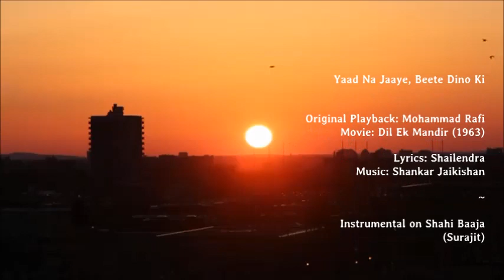Yaad Na Jaaye Beete Dino Ki ~ on Paloma Shahi Baaja (aka Bulbul Tarang / Indian Banjo)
*** Instrumental on Shahi Baja (Bulbul Tarang / Indian Banjo) ***
(The Guitar shown on the video is only for the visual and not the actual instrument)

Song: Yaad Na Jaaye Beete Dino Ki
Movie: Dil Ek Mandir - 1963
Original Playback: Mohammad Rafi
Lyrics: Shailendra

Instrument: Paloma Shahi Baaja

Yaad Na Jaaye Beete Dinon Ki - Banjo-6_E0.2-0.2_p0.1 (2+1).mp4